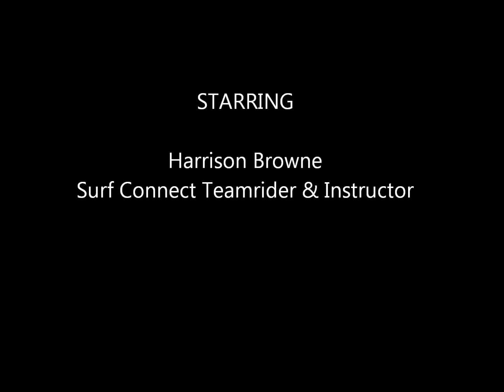The Freedom of Foiling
When the whole ocean is yours, and yours only.